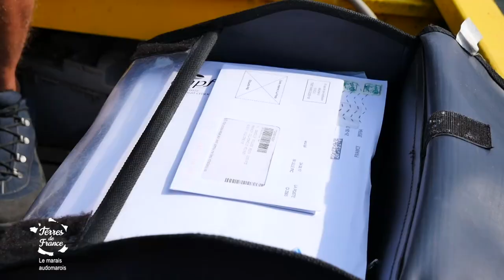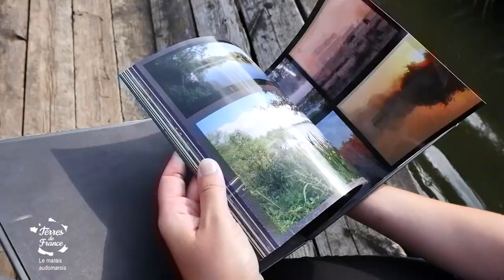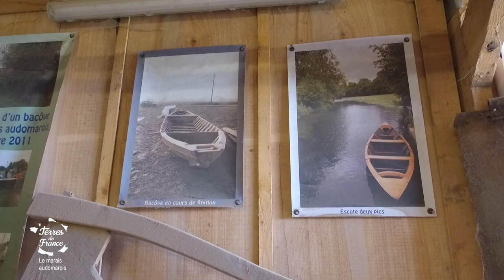Balade au fil de l’eau dans le marais audomarois – Terres de France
Chaîne YouTube officielle de l'émission Terres de France.

La journée démarre tôt dans le marais ! Frédéric Legris qui sera notre guide toute la journée, a donné rendez-vous à Charlotte Dekoker pour assister à la cueillette des choux fleurs, l’un des légumes emblématique du marais.
Mais pas le temps de traîner car il faut vite rejoindre Nicolas, le facteur du marais, le seul en France à faire sa tournée… en bateau.
On retrouve ensuite Frédéric, pour continuer la balade en bacôve et rentrer un peu plus dans l’histoire du marais. Frédéric est Greeter : un habitant passionné qui aime faire visiter son petit coin de paradis.
Sur la route, ou plutôt au fil de l’eau, on va rendre une petite visite à Jean-Claude, le papa de Frédéric, maraîcher à la retraite.
Et pour terminer la journée Frédéric nous emmène rencontrer Rémy Collin le dernier « faiseurs de bateaux » .